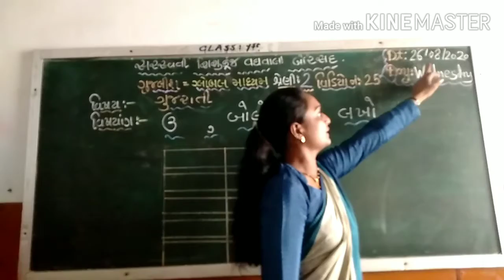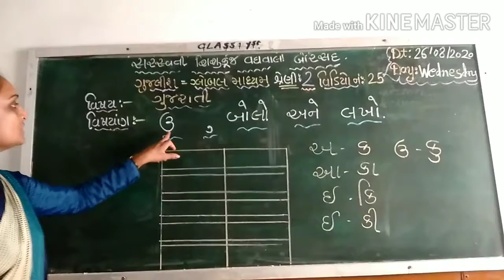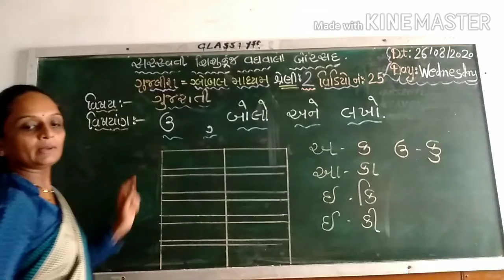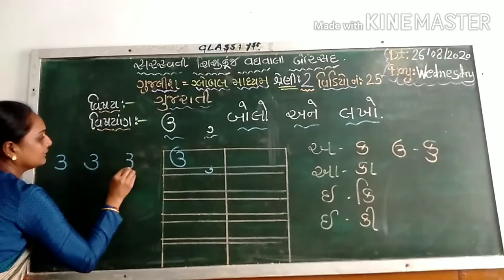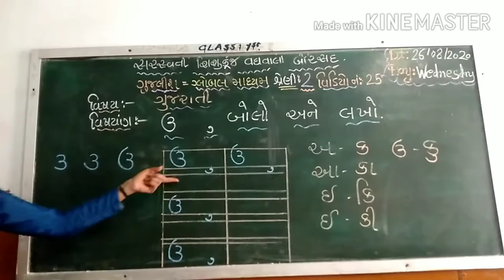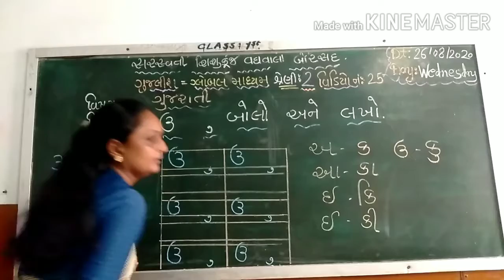શ્રેણી-૨ વિષય : ગુજરાતી તારીખ : ૨૬ .૦૮.૨૦૨૦